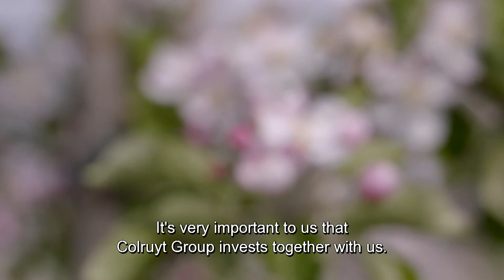Colruyt Group innovates with new apple varieties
Together with Belgian fruit growers and breeders, Colruyt Group starts with the growing of two new varieties of apples: the Magic Star and the Coryphée. The two varieties were chosen by a panel of Colruyt Group customers during tasting sessions. With this initiative the group wants to offer apples that satisfy the expectations of the customer and at the same time put the knowhow of local famers in the spotlight. The first harvest is expected in stores in the autumn of 2019.